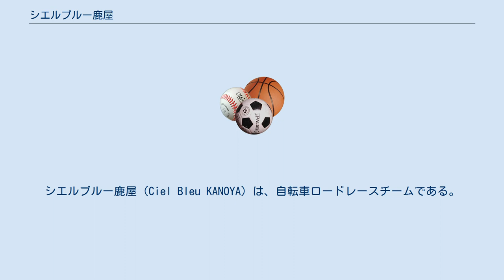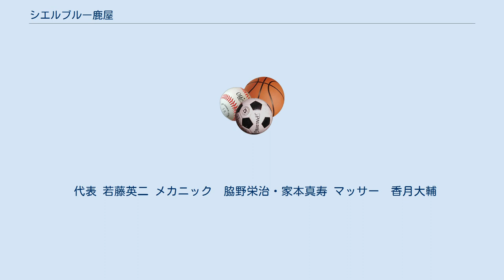シエルブルー鹿屋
シエルブルー鹿屋（Ciel Bleu KANOYA）は、自転車ロードレースチームである。
 チーム名の由来は「鹿屋の青い空」のフランス語読み(la Ciel Bleu KANOYA)から。
 鹿児島県「おおすみ・鹿屋」から世界に通用する選手を輩出することを目的とした国内初のトラックの中長距離種目専門プロサイクリングチームとして、2016年発足。
 主にUCIトラック中長距離レースに参戦するほか、地元でジュニア育成や地域活動を通じて自転車競技の普及を行っている。
 冠スポンサーを持たず、主に地元を中心とする複数の企業や自治体(鹿屋市)、個人サポーターによるスポンサードで運営されている一方、鹿屋体育大学自転車競技部ともつながりの深いメルセデス・ベンツやキャノンデールからチームカーや自転車の供給も受けている。
 2015年 2016年 2017年 2018年 2020年 2021年 2021年体制発表、これまでのトラック・レースから主戦場をロードレースに舵を切りJBCF(J Proツアー)に参戦することが発表された。
 これに伴い、チームメンバーは移籍・育成選手など10名と大幅増強された。
 代表 若藤英二 メカニック　脇野栄治・家本真寿 マッサー　香月大輔